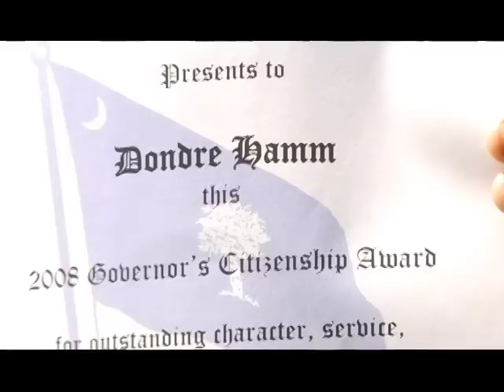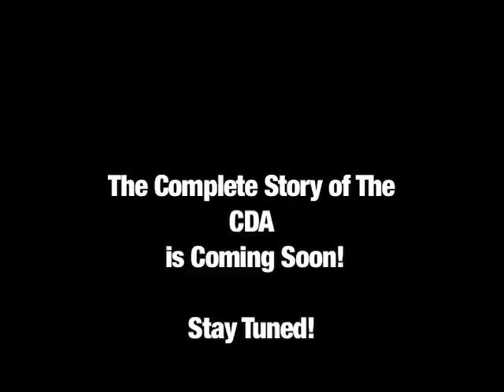Charleston Development Academy - Documentary Preview pt.3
Part three preview of a Documentary featuring the Charleston Development Academy.  CDA is K-5 Charter school located in Charleston, South Carolina.